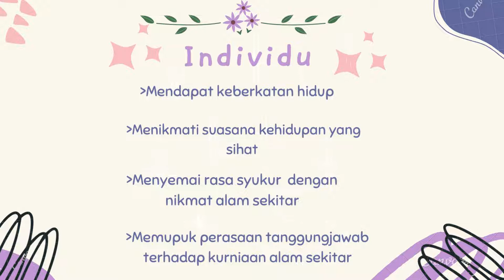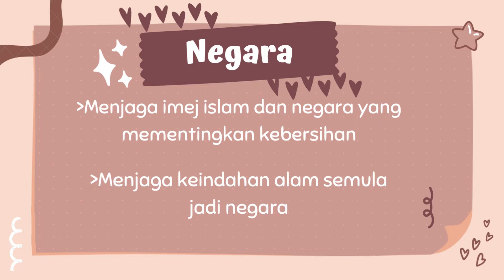KEPENTINGAN MEMELIHARA & MEMULIHARA ALAM SEKITAR